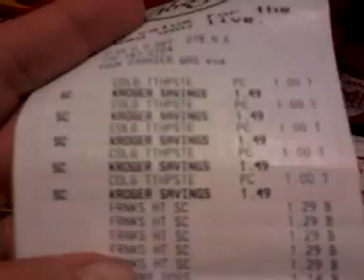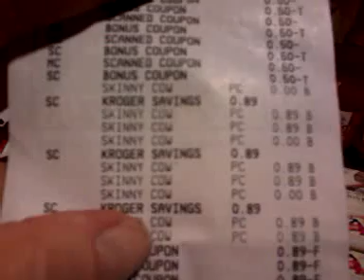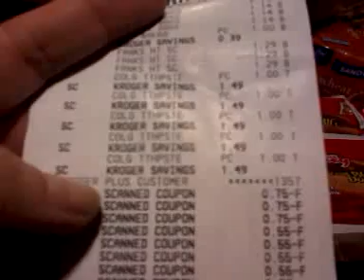Kroger mini haul 5-5-2013 free toothpaste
Kroger haul
Picked up some cheap hotdogs & hot sauce and some free toothpaste

chevysnfirst